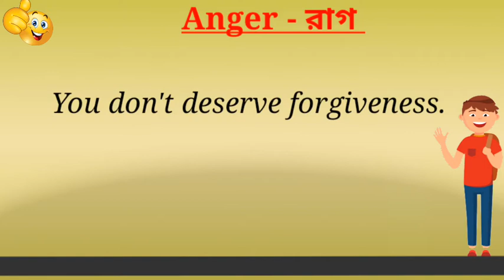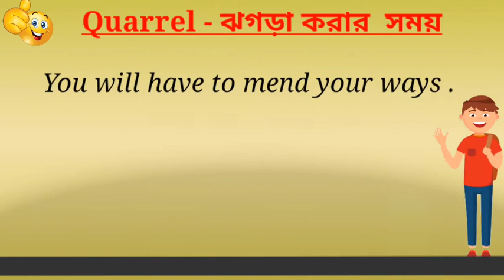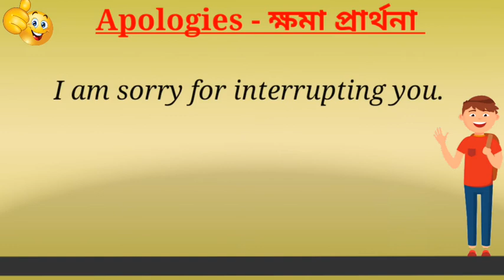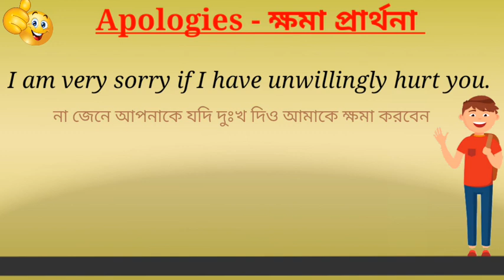Spoken English Sentences for Daily Use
Dear Learners,
Here some english sentences will help you to speak English . English and Bengali sentences are given . Learn How to tell when you will get angry
Or when you will quarrel with someone and when you will ask you pardon. Let's start a conversation with others